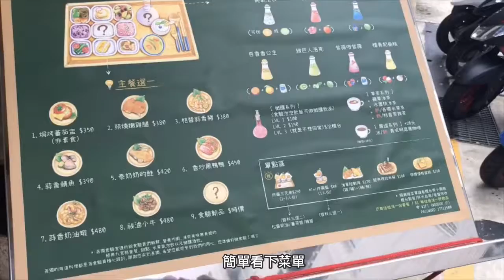[台北 ● Taipei VLOG] 食驗室就是你的實驗室！一起動手玩創意！- 吾獨食驗室 | TPMs.Studio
TPM.studio # 43 👉🏻第 43 篇 • 台北 Taipei vlog
我們是 The Peppermint Mermaids - Annie & Sylvia.

🌈The Peppermint Mermaids - Annie & Sylvia
Two childhood friend who shared a passion for food.
We love to share our journey and spread the delightfulness of life to you ♥

🌻 美食 | 旅遊 | 生活 | deli | travel | lifestyle 🌻

❀ 除了在Instagram跟大家分享美食之外，我們也會在這裡跟大家分享我們在澳洲、台灣的美食、旅遊、和生活日常，希望更多人也可以跟著我們一起享受生活，感受更多大大小小的美好💚💛💜

音樂出處： imovie, 美拍